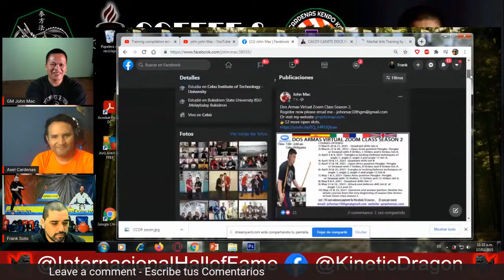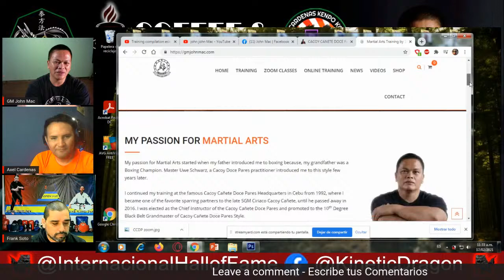Café y Artes Marciales - invitado especial Gran Master John Mac de Cebú, Filipinas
Hoy en Café y Artes Marciales platicamos al Gran Master John Mac de la escuela central de Cacoy Canete Doce Pares Eskrima desde Cebú, Filipinas. Tremendo invitado con una gran trayectoria. Que lo disfrutes.